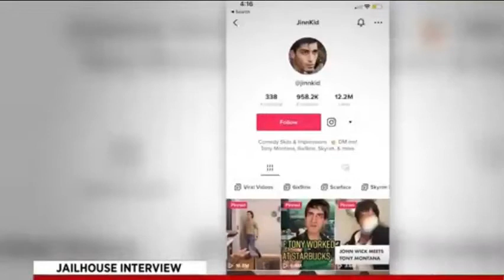Famous YouTuber and TIK TOK star JinnKid speaks from jail after DOUBLE MURDER arrest!